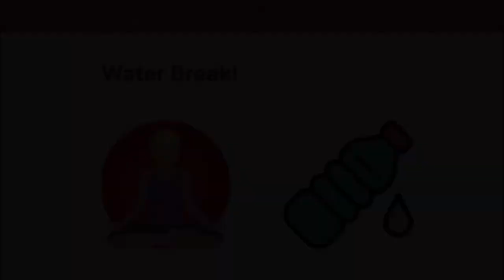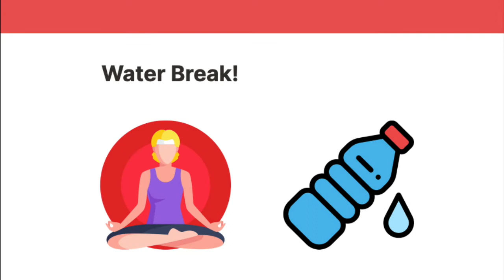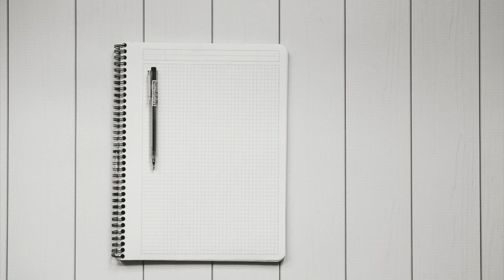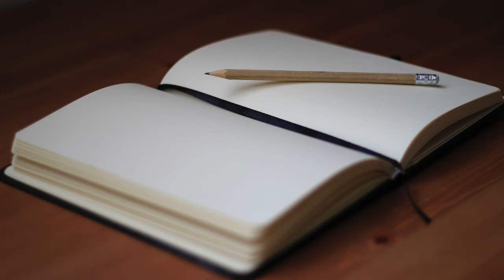HOME YOGA Wellbeing Series A to Z: N is for Narrative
This video shares a message regarding the concept of having a narrative towards your future best self! If you have time, come play at the end with Arm Pressure Pose – Bhujapidasana, which looks like a frog suspended in air or at least that's what some yogis say! And to learn more about how to live a happier, more vibrant life, sign-up for our bi-monthly newsletter The Wellbeing Elixir- Information to sign up can be found in the ABOUT section
for past issues and other good stuff!

Namaste,
Yoga Apothecary